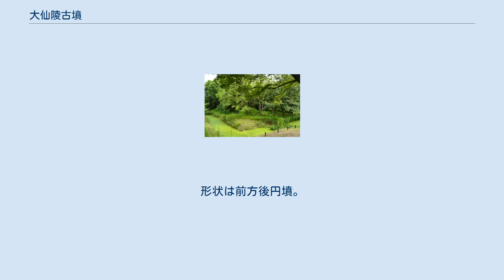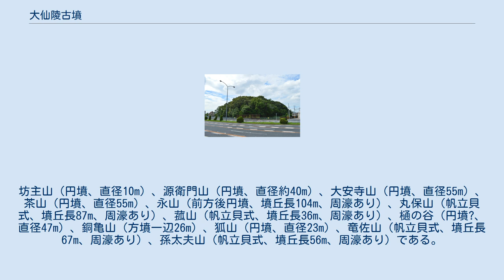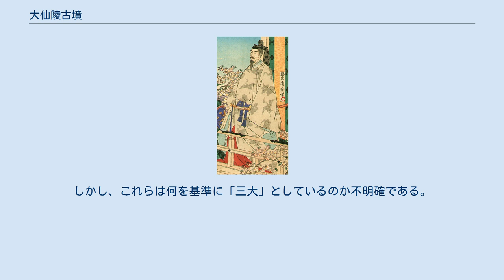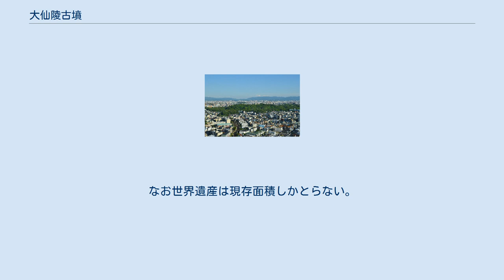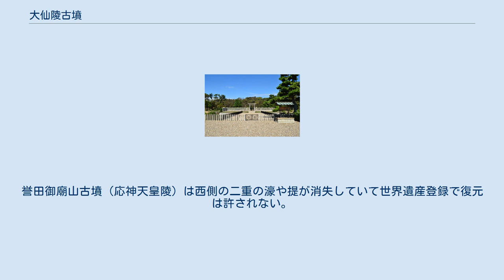大仙陵古墳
墳丘全景（左に後円部、右に前方部）堺市役所21F展望ロビーより。
 仁徳天皇百舌鳥耳原中陵 拝所 大仙陵古墳（だいせんりょうこふん）または大山古墳（だいせんこふん）は、大阪府堺市堺区大仙町にある古墳、天皇陵。
百舌鳥古墳群を構成する古墳の1つで、日本最大の古墳にして、世界最大級の墳墓である。
 実際の被葬者は明らかでないが、宮内庁により百舌鳥耳原中陵（もずのみみはらのなかのみささぎ）として仁徳天皇 (皇居・宮殿は大阪市にある難波高津宮 (なにわのたかつのみや) ) の陵墓に治定されている。
仁徳天皇陵（にんとくてんのうりょう）や仁徳陵古墳とも言う。
 ユネスコは2019年7月6日、仁徳天皇陵古墳を含む「百舌鳥・古市古墳群」を世界文化遺産として登録することを決定した。
 採集されている円筒埴輪や須恵器の特徴から5世紀前半から半ばに築造されたものと考えられている。
前方部埋葬施設の副葬品は5世紀後期のものと考えられるが、前方部に存在する副次的な埋葬施設の年代として問題ないとされる。
 治定について 『記紀』『延喜式』などの記述によれば、百舌鳥の地には仁徳天皇、反正天皇、履中天皇の3陵が築造されたことになっている。
しかし、それぞれの3陵として現在宮内庁が治定している古墳は、考古学的には履中天皇陵（上石津ミサンザイ古墳）→仁徳天皇陵（大仙陵古墳）→反正天皇陵（田出井山古墳）の順で築造されたと想定されており、大きく矛盾が生じている。
このことから、百舌鳥の巨大古墳の中で最も古く位置づけられる伝履中天皇陵を伝仁徳天皇陵にあてる見解もある。
しかし、この場合は後述する『延喜式』の記述と大きく食い違うことになる。
ここでは「 -」 」の後に 2018年4月12日宮内庁の三次元測量調査による修正値を記載する。
 墳丘長は、第2位とされる大阪府羽曳野市の誉田御廟山古墳（応神天皇陵）の425メートルを上回り、日本最大である。
墳丘本体の体積はコンピューター計算により164万立方メートルと、水面上の体積だけで誉田御廟山古墳の143万立方メートルを超えていることがわかった。
525.1mと水中4mからは40メートル以上も全長が伸びて、水中からの体積は210万立方メートルにもおよび羽曳野市の誉田御廟山古墳（応神天皇陵）よりも体積もさらに大きくなる。
誉田御廟山古墳（応神天皇陵）の体積143万立方メートルはカラの濠からの体積で変化はしない。
底面積・表面積共に121,380平方メートルは誉田御廟山古墳よりもはるかに広くなる。
宮内庁の調査は重要で考慮しておく必要がある。
なお一重濠の下にはヘドロは水の2倍以上も堆積していて墳丘の裾はヘドロの中に食い込んでいて600ｍ以上ある可能性もある。
体積は300万立方メートル以上と秦の始皇帝陵を超える体積の可能性もある。
 前方部を南に向けた前方後円墳で、前方部と後円部のつなぎ目のくびれ部には左右に造出しを設けている。
墳丘は3段からなるが墳丘には多くの谷があり、宮内庁所蔵の実測図でも墳丘の等高線の乱れが著しい。
この谷の成因については自然崩壊のほかに、墳丘が未完成だったという説も提起されている。
 現在墳丘は三重の周濠で囲まれているが、江戸時代の元禄年間に当時の堺奉行所の指示で最外部の濠は一部を除いて畑地に開墾され、ほぼ二重濠のような見かけになっていた。
江戸時代の絵図『舳松領絵図 上』に三重目の濠の南西角周辺が残存した姿が描かれており、また残存部以外でも農地の地割に濠の痕跡が認められるため、濠は元々は三重であったと考えられる。
現在の三重目の濠は埋没部分を1896年（明治29年）に掘り直し、復元されたものである。
明治政府によって行われた再掘削工事によって濠が築造時通りに復元されたかは疑問が残る。
 最近の発掘調査によると、前方後円墳の築造時には墳丘の斜面は葺石で覆われ墳頂部には円筒埴輪が並べられていたとされ、五色塚古墳などそのような外観で復元される古墳が多い。
大仙陵古墳で明治維新の直前から現在まで研究者などの立ち入りが全く認められていないため外表施設について正確な情報はないが、上記の三重濠掘削の際に出土したと言われる女子人物頭部や馬の頭（以上は宮内庁所蔵）や、東側の造出しから多数の大甕の破片が出土したとされる。
また江戸時代には住民の立ち入りが認められていたため、この付近の庄屋であった南...